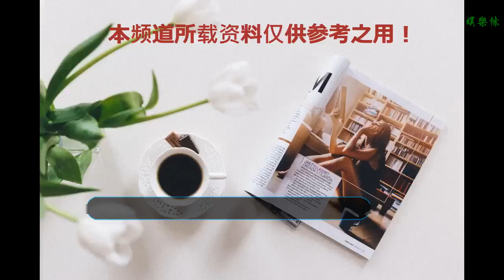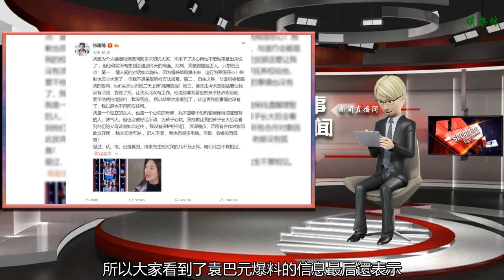“張雨綺”與“前夫袁巴元”發文互懟，張雨綺否認酒店一事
谢谢！

      原標題：“張雨綺”與“前夫袁巴元”發文互懟，張雨綺否認酒店一事

突然間網上被張雨綺前夫袁巴元在朋友圈曬出與張雨綺的聊天截圖所覆蓋，袁巴元發文表示張雨綺和一位剛認識的一位男的開房，離婚前也是因為做什么只顧自己爽，這也是他們之間離婚的主要原因。

同時袁巴元也爆料了一些張雨綺與他的聊天截圖：

袁巴元突然間發出這些，網友多少有些接受不了，但從兩人的對話當中可以看出，袁巴元一直在責備張雨綺，張雨綺并沒有做任何解釋。
隨后張雨綺發博表示否認袁巴元爆料內容：
發文內容顯示：一、對袁巴元爆料隱私表示惡心二、自己是單身與誰約會是自己的權利，并否認第二天上床。 三、袁巴元想用爆料毀了她，是因為想要回孩子的撫養權，因為沒同意，所以大家看到了袁巴元爆料的信息
最后還表示：否認自己狐臭一說，并要求袁巴元把欠她的幾千萬還回，此生不再相見。